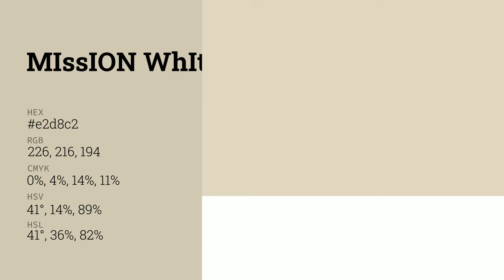Mission White color e2d8c2 hex color - Yellow color - Cool color e2d8c2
What color is Mission White ? e2d8c2 hex color - Yellow color - Cool color e2d8c2

Hex e2d8c2 Color Code is also known as Mission White color.